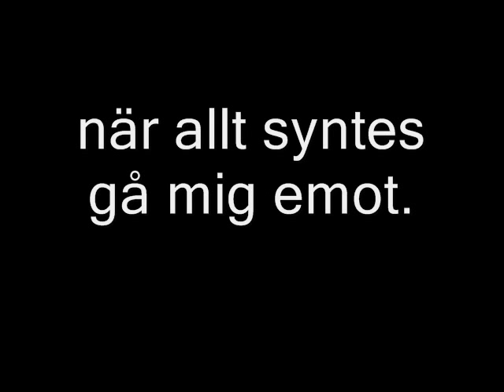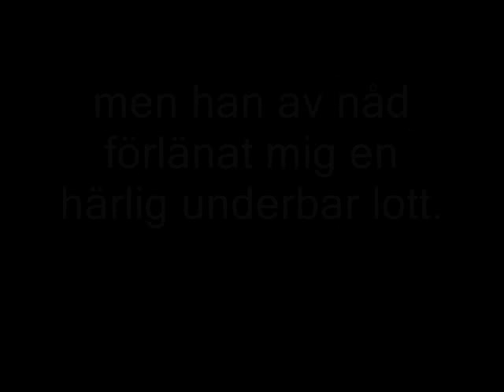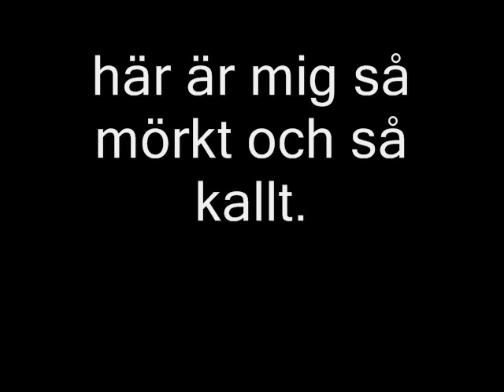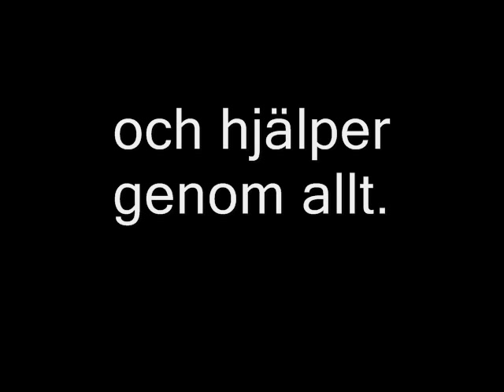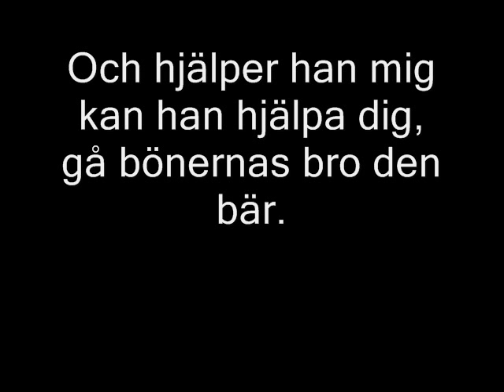Gå bönernas bro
Inspelad i Frinnaryds kyrka. Simon Johansson spelar piano till en lite lätt förkyld pappa, Ingvar Johansson. Sången är känd som en duett mellan Einar Ekberg och Einar Waermö, men eftersom jag är ensam så sjunger jag bådas partier.